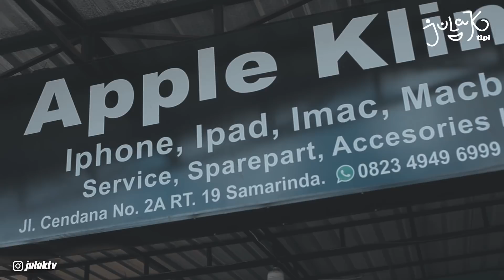BALAK TIGA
Apple Klinik Store Samarinda
📍 TERMURAH SESAMARINDA
Alamat : Jl. Cendana No. 2A RT. 19 Samarinda
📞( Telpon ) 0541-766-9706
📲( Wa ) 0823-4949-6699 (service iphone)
📲( Wa ) 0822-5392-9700 ( apple klinik store samarinda )
maps.app.goo.gl/SZnvnZ5fAzCXW1yr8

Minat Untuk Bersponsor, Endorse dll :
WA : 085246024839